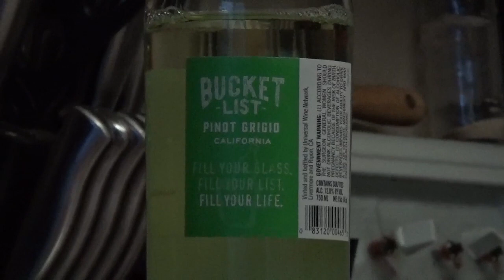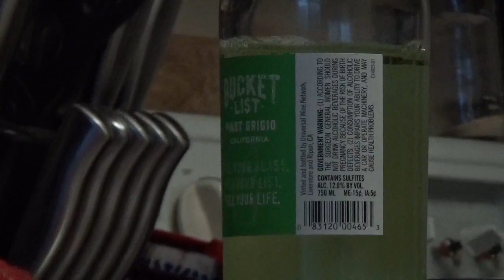SUGAR FREE - A Short Film Directed by L. David McDaniel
This is the movie I directed with the help of Keyan Carlile ) as my last assignment due in my Junior year for my Acting Ensemble class. The plot revolves around Avary, a teenage stoner who makes plans to get high with his friends after his mom leaves the house for a few days. The film is meant to tackle teenage addiction, and where it can come from. If you personally or if someone you know is struggling with addiction, please call and get help at 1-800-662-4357.